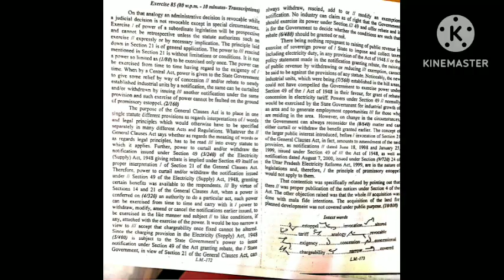english legal dictation (G.D.Bist) Ex. - 85 || 105-110Wpm|| Skill tests of High Courts/SSC/Jr. Gr.D.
Khushi dhillon #
english legal dictation#
legal dictation#
shorthand english dictation#